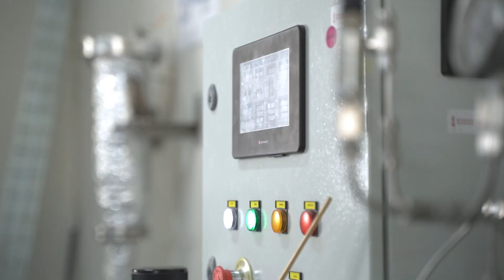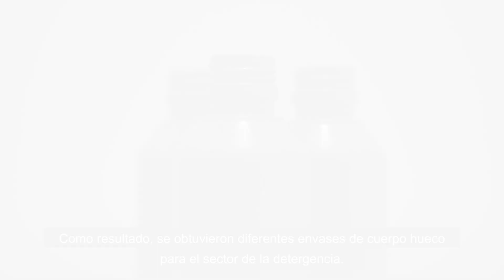RECIPOL: Desarrollo de nuevas tecnologías para la limpieza y descontaminación de poliolefinas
El centro tecnológico ITENE ha desarrollado procesos avanzados de descontaminación de poliolefinas recicladas, específicamente de polietileno de alta densidad reciclado (PEAD), que le han permitido lograr envases de detergencia a través de la extrusión soplado de los mismos en diferentes tamaños.

Las investigaciones se han llevado a cabo entre junio de 2023 y 2024 en el marco del proyecto ReciPOL, financiado por el Instituto Valenciano de Competitividad Empresarial (IVACE+i), y se han enfocado en la obtención de materiales reciclados de alta calidad.